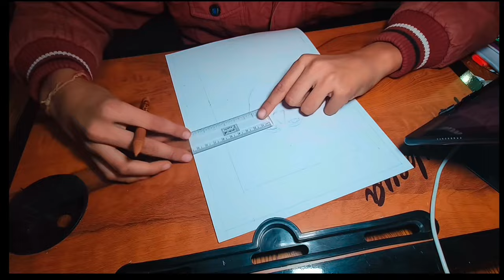It's time to make Leonal Messi